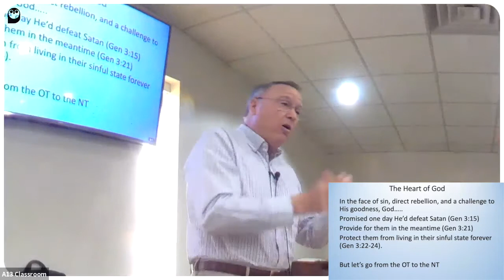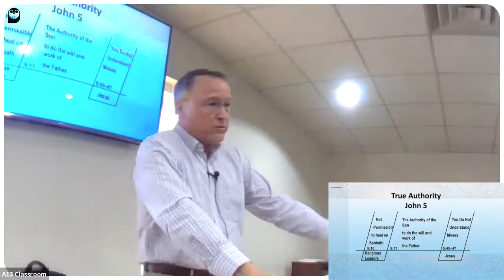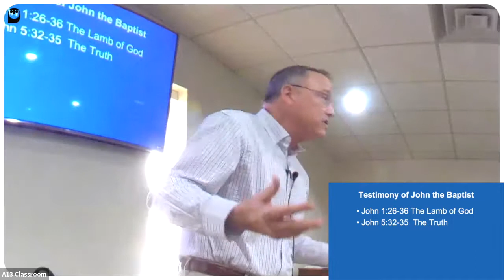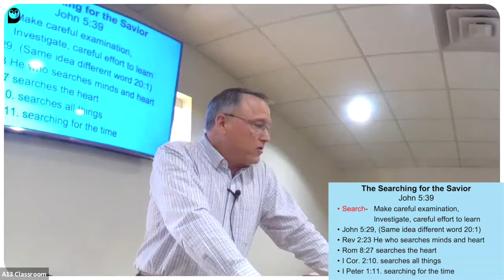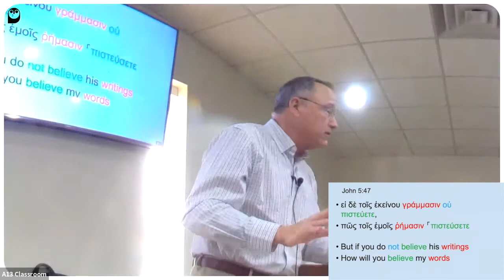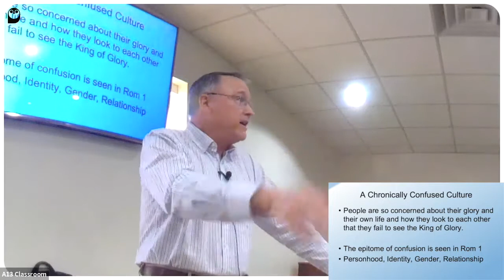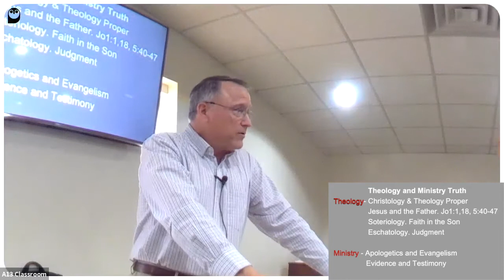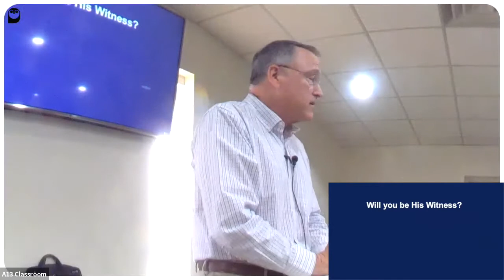Dr.Fred Chay teaching the Gospel of John 5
Dr. Fred Chay continues teaching a Sunday Morning Adult Bible Class series on the Gospel of John. 'Who is Jesus?'